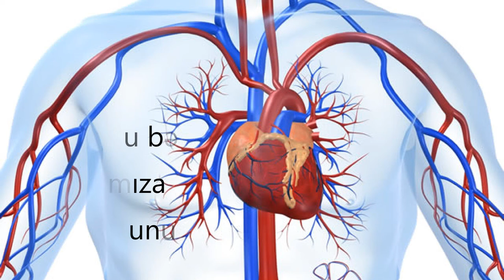Qan azlığını necə artırmaq olar